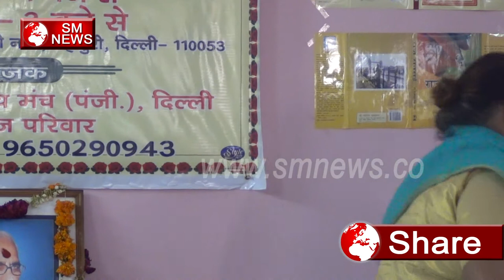bahujan samaj kavita हिंदी कविता - SM NEWS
bahujan samaj kavita  हिंदी कविता